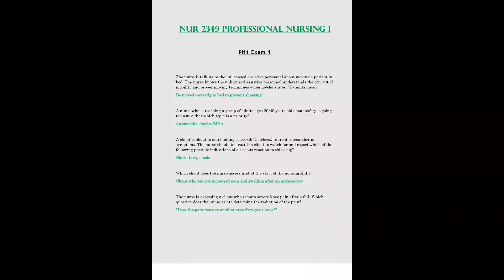EXAM 1 NUR2349 NUR 2349 LATEST 2023 2024 PROFESSIONAL NURSING I PN1 RASMUSSEN